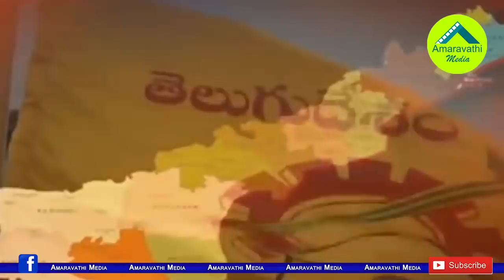వైసీపీని తిట్టబోయి చంద్రబాబును ఇరికించిన అశోక్ బాబు| Ashokbabu Comments About Chandrababu Commitment